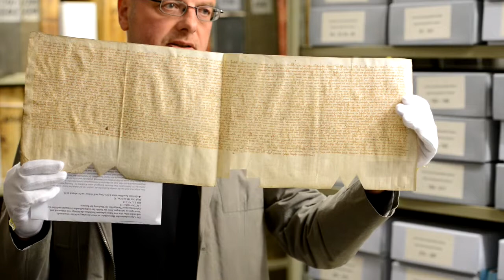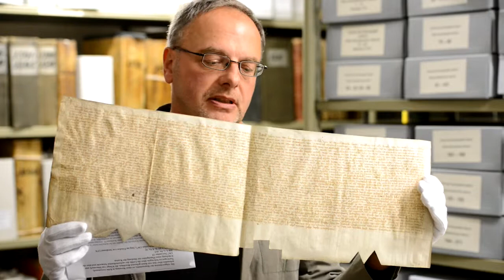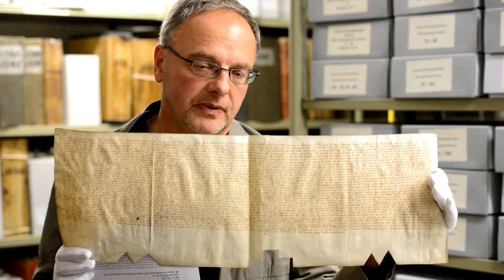HanseMOOC - Einführung in den Kurs: Urkunde der Kölner Konföderation von 1367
Jan Lokers, Leiter des Archivs der Hansestadt Lübeck, erläutert die Urkunde der Kölner Konföderation.